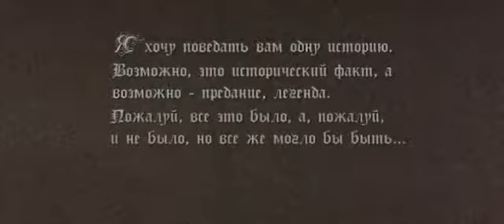Принц и нищий США, 1977 Оливер Рид, Рэкел Уэлч, советский дубляж без вставок закадрового перевода